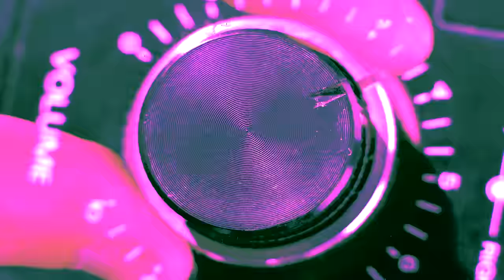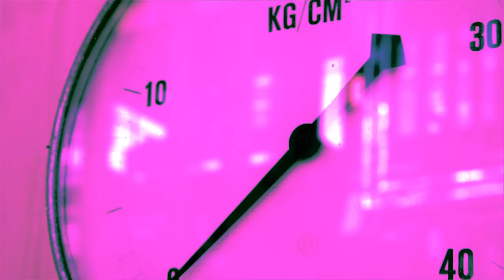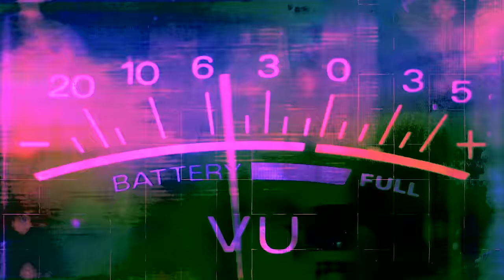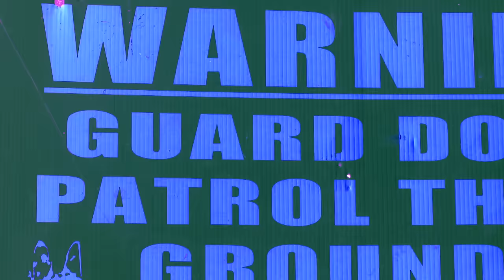Milk & Sugar - Ready Or Not (Main Mix Radio Edit) | Official Video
OUT NOW

MILK & SUGAR
READY OR NOT
MSR189R

This summer German house music legends Milk & Sugar return with new mixes of their anthem "Ready Or Not", which has been leading them back to their roots of funk, soul and disco music.

Whilst sampling the classic "Ready or not here I come", originally from the Delfonics but probably most known from the Fugees’ 1996 version, Milk & Sugar have taken the hook and transformed into a sure fire summer anthem. Built on the foundation of a tom driven bassline, the strings and 70ies style brass of the original, these new mixes paired with the vocals of UK RnB singer Taisa Bennett take the versions to another level.

The 2016 mixes have been served by Milk & Sugar themselves, Redondo and René Amesz. Dutch producer duo Redondo delivered two outstanding bass house interpretations whilst René Amesz puts his focus more on the techy side of house.